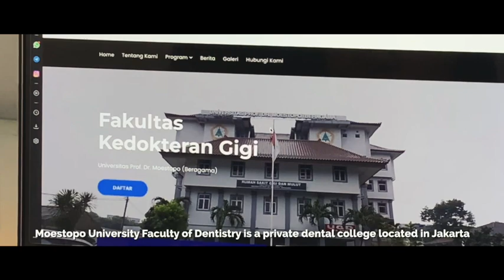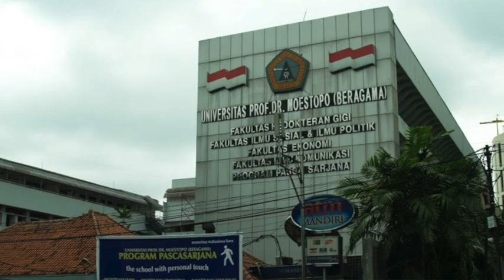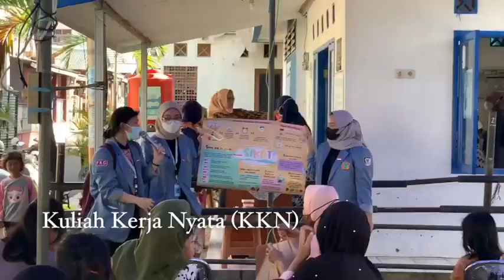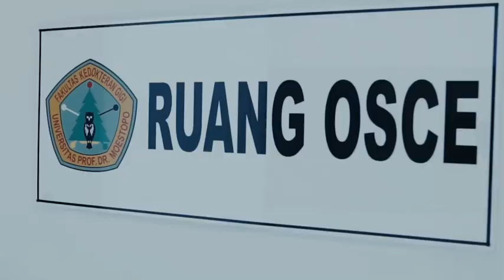Video Profil FKG Moestopo 2023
Video Profil Fakultas Kedokteran Gigi Universitas Prof. Dr. Moestopo (Beragama) 2023